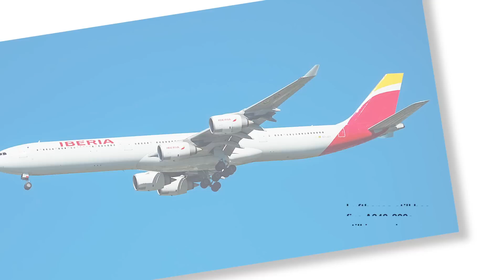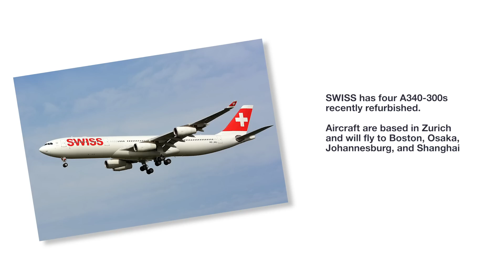Where Can I Fly On An Airbus A340 Post COVID?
Long before the COVID-19 global pandemic wreaked its havoc on the airline industry, the days of the Airbus A340 gracing the world’s skies were already in decline. Let’s take a look at which airlines were still operating the slender four-engine jet and where you could fly on it in a post COVID world.